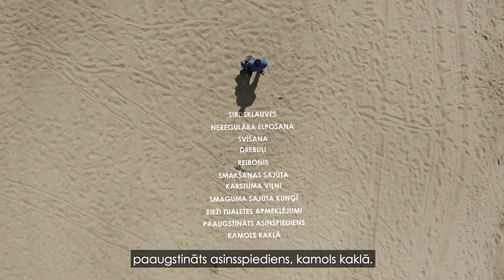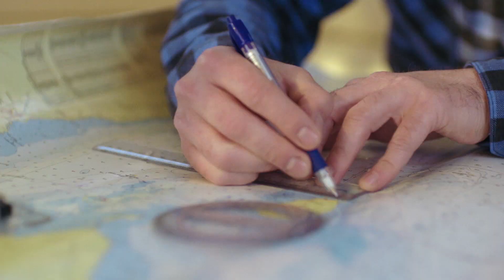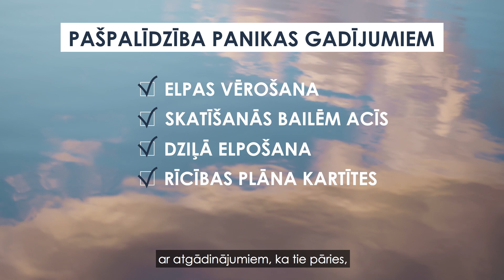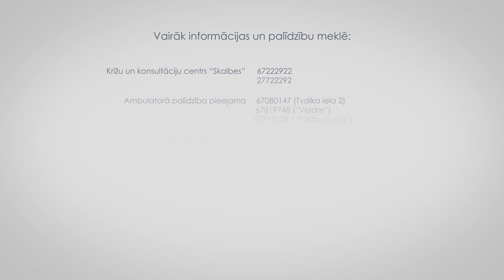Pašpalīdzības tehnikas panikas mazināšanai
Izveidotajā video stāstā iepazīsties ar konkrētām pašpalīdzības tehnikām panikas mazināšanai. Video viegli uztveramā un saprotamā veidā pastāstīts, kā sarežģījumi rodas un kā cilvēks var palīdzēt sev tos mazināt.